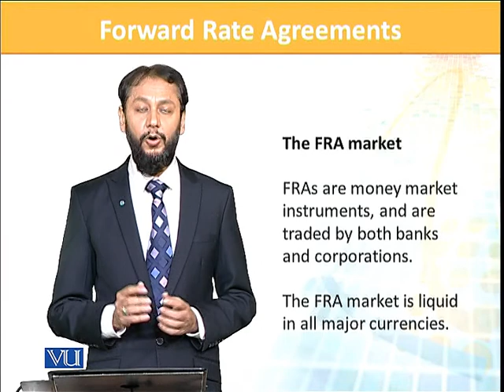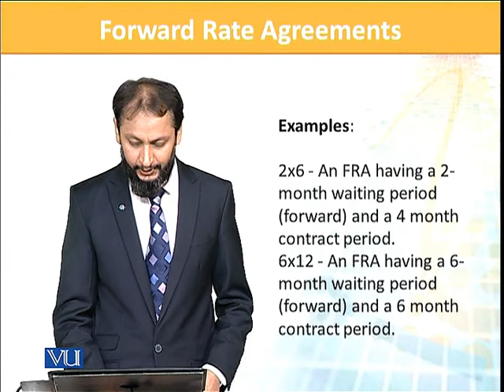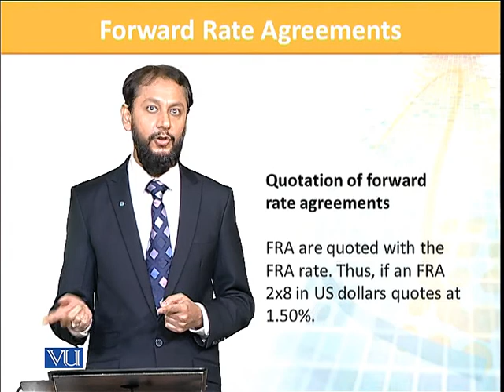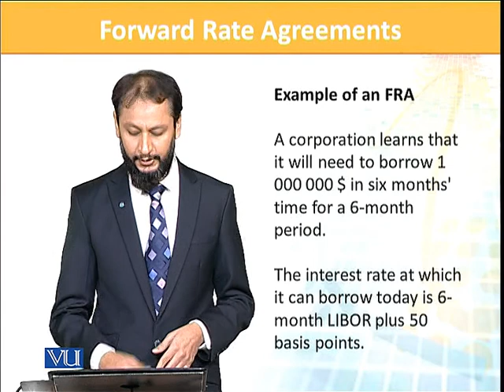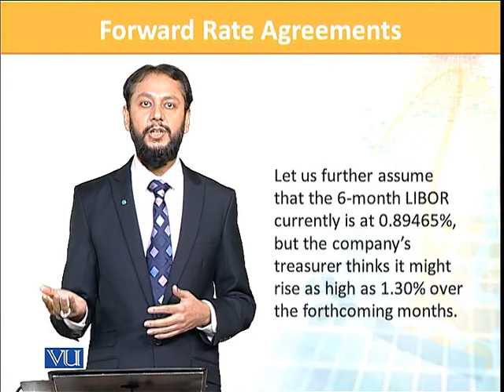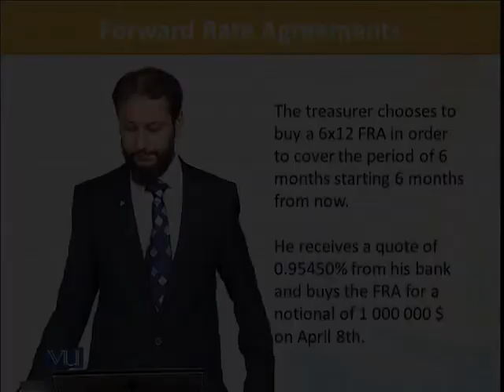FIN702_Topic050 | Financial Risk Management